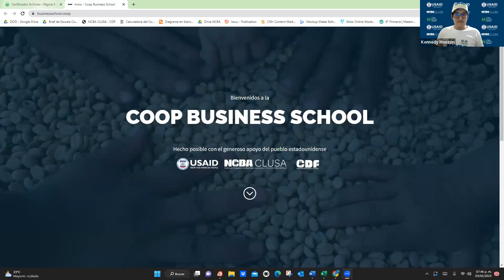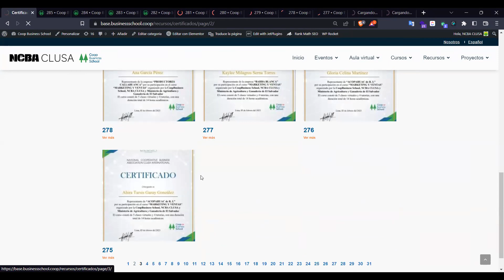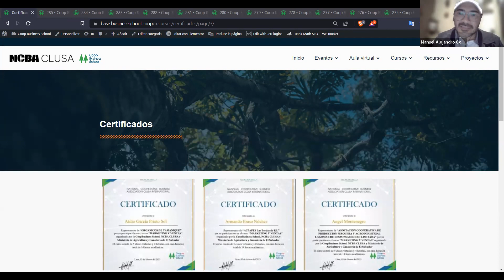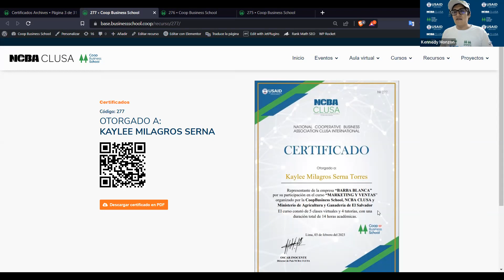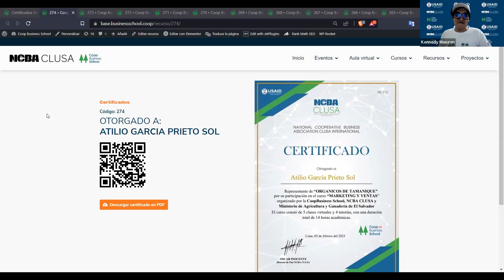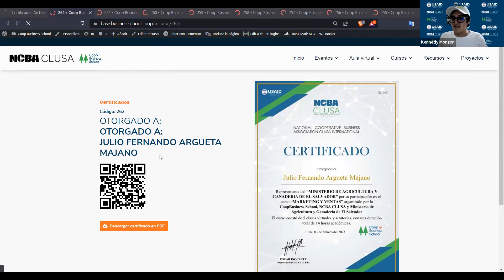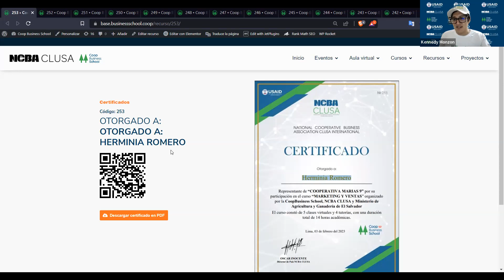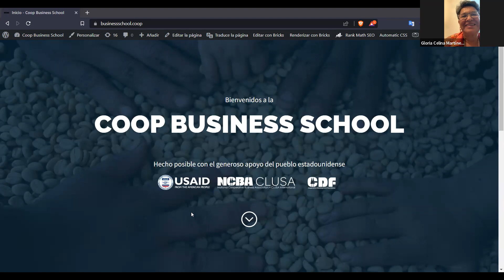Curso Marketing y Ventas: Entrega de certificados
Ya estás listo para este gran día?🤩
¡HOY! Premiamos tu esfuerzo y dedicación en estos 5 días seguidos de aprendizaje en el curso: "Construcción de sistemas que generan resultados de Marketing y ventas".🏆

📣Si completaste las tareas de cada sesión y presentaste tu proyecto final hoy recibirás un certificado especial que compruebe tu participación en este curso GRATUITO, traido a ti gracias al apoyo y colaboración del Ministerio de Agricultura y Ganadería de El Salvador 🇸🇻 y NCBA CLUSA (La Liga de Cooperativas de los Estados Unidos).🇺🇸 🤝🏻